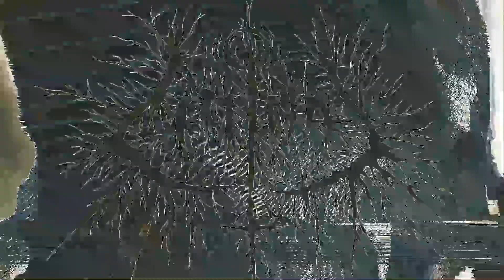PETBRICK "Reckoning" (feat. Steve Von Till)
Taken from the album 'Liminal' released 23 September 2022 on Neurot Recordings (North America) and Rocket Recordings (EU)

Artist: Petbrick
Track:  Reckoning (feat. Steve Von Till)
Album: Liminal

Visualizer by David Brenner/Gridfailure